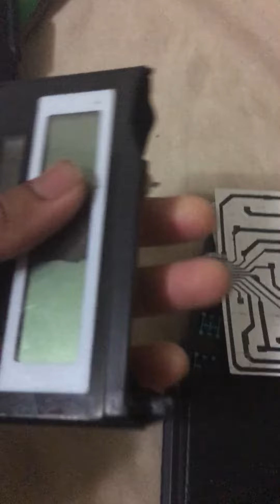WHATS INSIDE A CALCULATOR